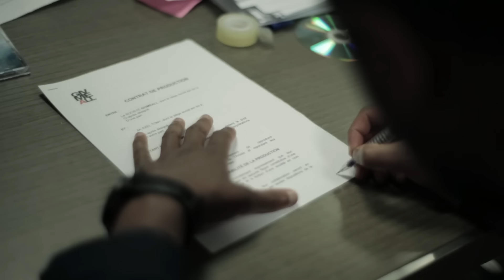Axel Tony - J'AVANCE (Clip Officiel)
Production : Givmeall Records
realisateur : Nathalie CAROLLO
compositeurs :  Axel Tony Tommy DJIBZ, NASSI
realisateur titre : SKAOLPOVICH
merci à PLAY-ON pour le soutien, Kelly, Mahassine, Dorothée, les tonyettes.